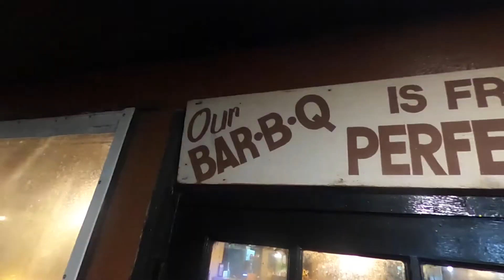ALLIGATOR RIBS AFTER THE GLADESMAN FLAT TRACK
Chef Alan Hughes visits the very fun Gladesman Flat Track in the Everglades, Florida; USA and not being able to find food, eats Alligator Ribs nearby. EPISODE #95
Chef Alan Hughes visita las carreras en el Gladesman Flat Track en los Everglades en Florida, EEUU y come costillar de caiman a la salida. EPISODIO #95